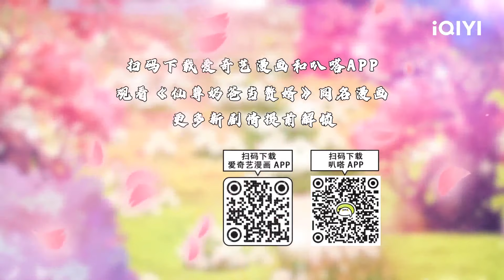【Multi Sub】《仙尊奶爸当赘婿》EP96：血脉传承，帆帆求助【欢迎订阅 爱奇艺动漫站】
震惊！一代仙尊带着女儿降临地球，竟成为一名上门赘婿！ 你从修仙界归来？有系统，还反制了魔帝的夺舍？我惹不起？ 对不起，统统干趴！ 九天玄女，神界女帝，古妖魔女，痴情看着那道背影。 “不好意思，我有老婆孩子了。”霸仙尊如是道。